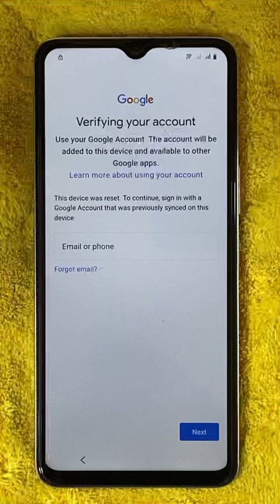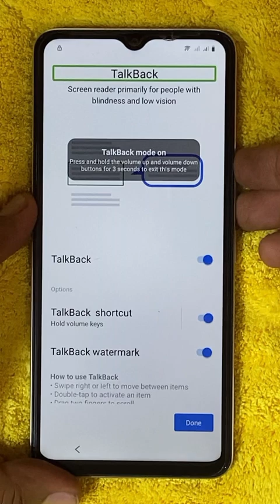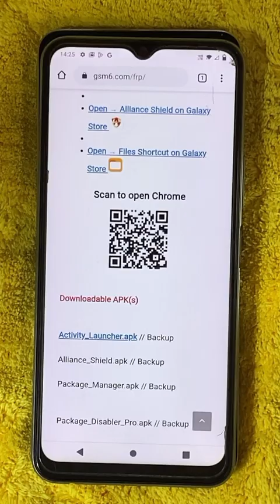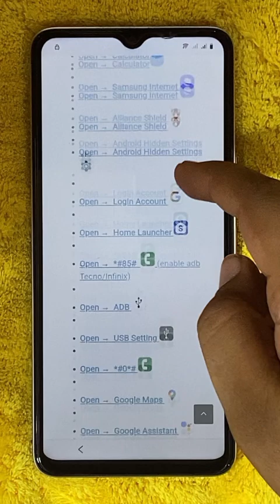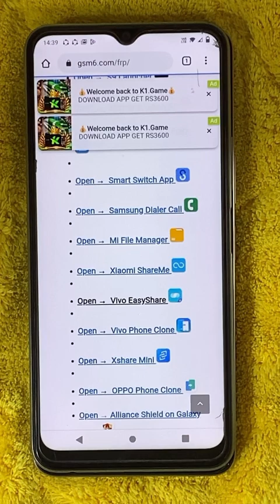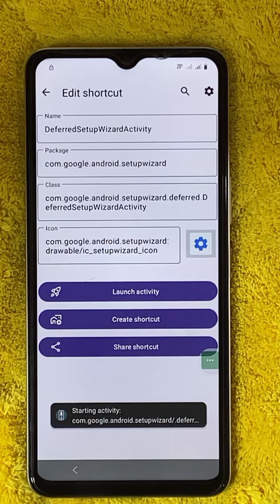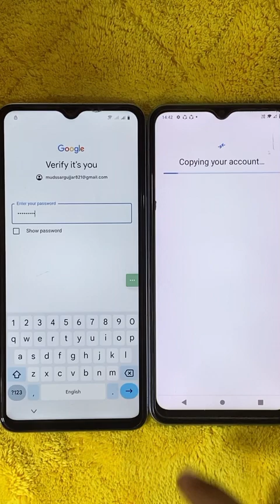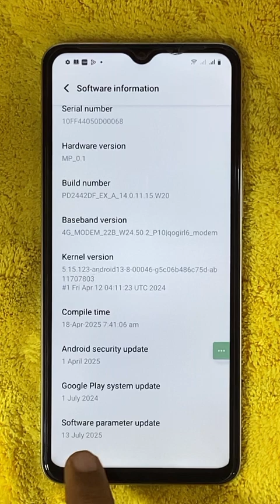Vivo Y04 FRP Bypass 2025 | YouTube Update Error Fixed | No PC, New Security Patch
🔐 FRP Bypass Vivo Y04 (2025) | YouTube Update Error Fix | New Method ✅

📌 This method works on:
✅ Latest Android security patch (2025)
✅ Vivo Y04 (PD2158F, other variants)
✅ No PC
✅ Fixes "YouTube needs to be updated" error
✅ Bypass Google Account and reach home screen easily

🚨 About the YouTube Error:
In the latest Vivo security patch, opening YouTube from settings or app info shows an **update required** message. This blocks access to YouTube Settings ➤ Terms ➤ Chrome ➤ Browser login trick.

🔥 In this video, I show how to fix that and **complete the FRP bypass** successfully.

Chapters:
00:00 Vivo Y04 (PD2158F) Google account bypass
02:00 Youtube open error. bypass youtube update error & open chrome directly
04:00 Launch EasyShare/Phone Clone without going in Settings
05:12 Download & Install Activity Launcher APK
06:40 Bypass FRP on vivo by using google's "set up my Device" feature
09:39 Verifying + Whats Next on GSM6.com

If this video helped you, consider supporting the channel with a Super Thanks!
Your support keeps me motivated to create more helpful content!

lets teach & learn together, for all kind of mobile software solutions & discussions join our Discussion Forum =